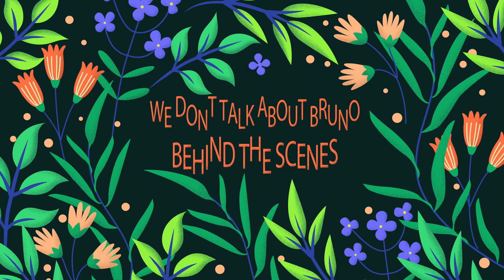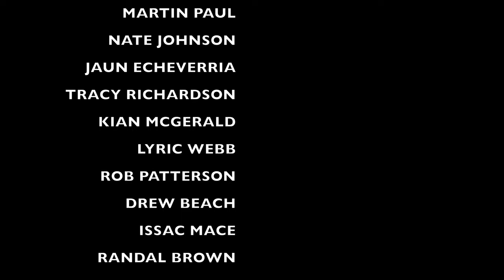DISNEY'S WE DON'T TALK ABOUT BRUNO BEHIND THE SCENES! 💐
🎥CREW -
Filmed by: Kasun Primaal
Edited by: Spencer Marks